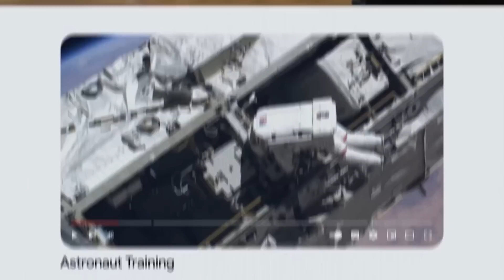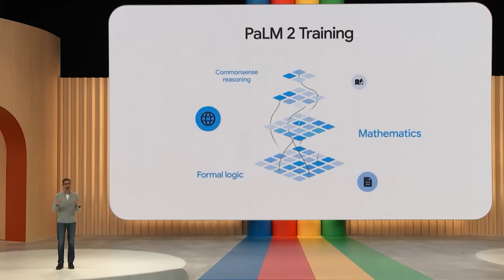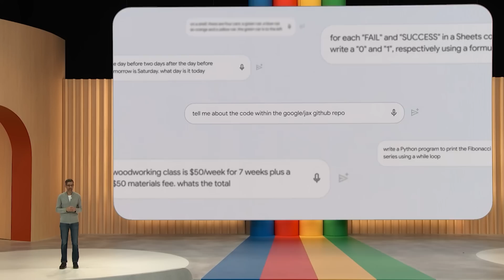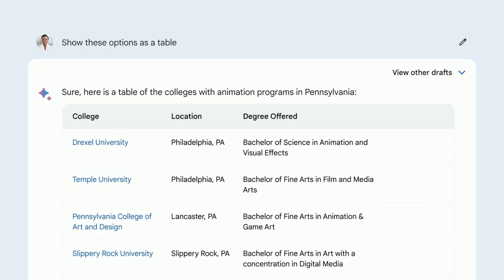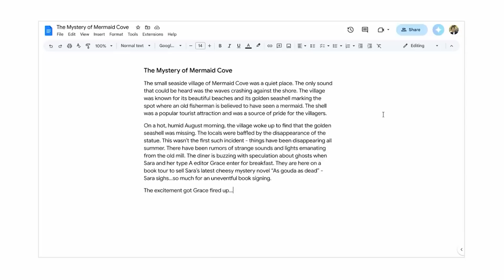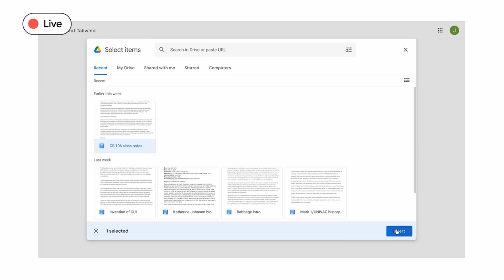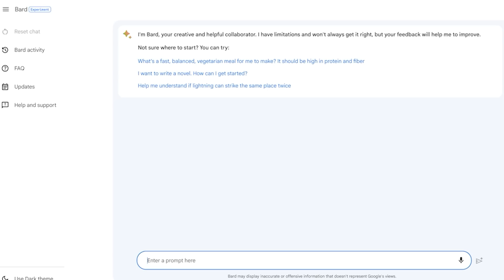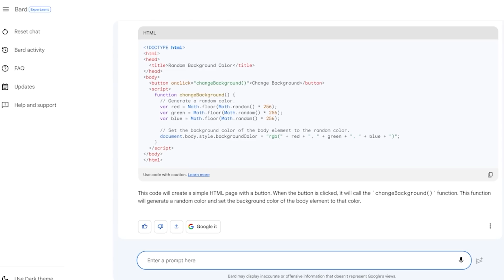GOOGLE JUST WON THE AI RACE! PaLM 2 & Gemini REVEALED!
Google has just transformed the AI landscape with their latest groundbreaking announcements at the IO Conference! Get ready as we dive deep into the reveals of PALM2, Gemini, and the enhanced Google Bard. Plus, we'll play around with the tools you can try right now! These new revolutionary AI technologies change your life!

What do you think of The Google IO Conference?

►► My PC & Favorite Gear:
RTX 3090 Gigabyte Vision OC
SAMSUNG 980 PRO SSD 2TB PCIe NVMe
Kingston FURY Beast 64GB 3200MHz DDR4
iCUE 4000X - White
ASRock Z690 DDR4
Corsair RM850 - White
Corsair iCUE SP120
Noctua NH-D15 chromax.Black
EDUP PCIe WiFi 6E Card Bluetooth
Recording Gear:
Rode PodMic
Rode AI-1 USB Audio Interface
Rode WS2 Microphone Pop Filter
Elgato Wave Mic Arm
Stagg XLR Cable - Black - 6M
FetHead Microphone Preamp
Special thanks to Royal Emperor:
- Totoro
- TNSEE